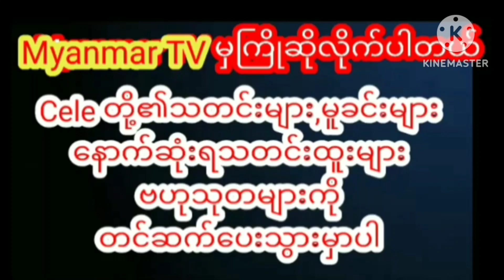သွယ်လျကျစ်လစ်ပြီး အပြစ်ဆိုစဖွယ်မရှိတဲ့ ခန္ဓာကိုယ်အလှတရားတွေအပြည့်နဲ့ မေmyanmarcelenews